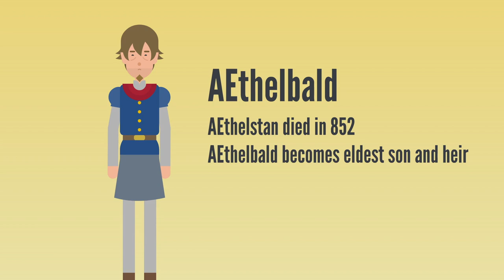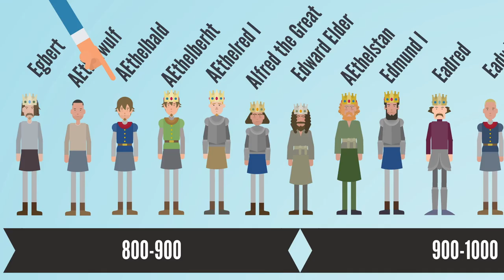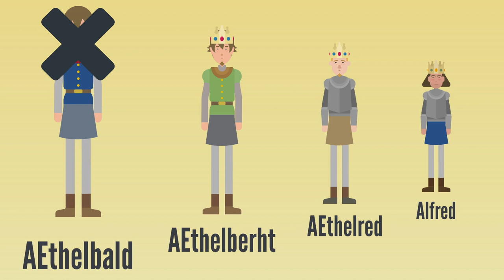Wessex Brothers. Kings AEthelbald, AEthelberht and AEthelred - English monarchs animated documentary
You can help us keep making these videos by supporting us via Patron

In this video, we’ll cover the reigns of his three sons AEthelbald, AEthelberht and AEthelred. All three were older brothers to their more famous younger sibling, King Alfred the Great.

In our previous video, which you can access in the link below, we learned about their father, King AEthelwulf, who ruled Wessex from 839-856AD.

Between them these three brothers ruled from 856 to 871AD, around 1,150 years ago. For context, they were on the throne roughly 650 years before Henry VIII and around 200 years before William the Conquerer and the Normans came across and took over.

For a summary of events leading up to their emergence and for context, we recommend you watch our previous video, linked below.

AEthelbald was the second son of King AEthelwulf of Wessex. In 855, the King decided to make a pilgrimage to Rome and left AEthelbald in charge of Wessex and his younger son AEthelberht in charge of Kent.

On his return a year later, the impertinent son refused to give up the throne. His poor father was reduced to effectively retiring as king of Kent and some smaller eastern provinces.

On his way home, AEthelwulf had married Judith, the 13-year-old daughter of the Frankish king Charles the Bald, it’s thought as a way of associating his kingdom with that of the Carolingian dynasty, established by the mighty Emperor Charlemagne.

After AEthewulf’s passing in 858 … AEthelbald takes Judith - yes, his step-mother - as his wife; his motivation most likely being to strengthen his ties to the Carolingian dynasty.

Nevertheless, the marriage was later condemned as an affront to Christian dignity.

Aethelbald died in 860 at Sherborne just two years after his father and after just a few years on the throne.

As he died childless, AEthelbald was succeeded by his younger brother AEthelberht who as sub-king of Kent, was able to unite Kent and Wessex.

It’s possible AEthelberht’s younger brothers AEthelred and Alfred (later the Great) were intended for the throne, but both were still young boys at the time. Given the kingdoms was being threatened by Vikings, it’s thought it was safer to appoint AEthelberht instead.

AEthelberht ruled from 860 until his passing in 865 and he’s described as a good king who ruled with peace, love, honour and harmony.

Like his older brother, it’s thought that he died childless and the throne was inherited by his brother AEthelred.

AEthelread I was born in around 847AD and reigned from 865 to 871 between his late teens and mid-20s.

AEthelred did have sons, but given that they were infants when he died, the Crown went to his younger brother Alfred.

865 was a significant year in England’s history because that’s when the Vikings Great Heathen Army landed in England.

In previous decades Vikings had launched raids on towns and villages and in 851 had stepped up their campaign by sailing 350 ships up the Thames and subduing London and Canterbury. On that occasion they were stopped by King AEthelwulf who defeated them at the Battle of Aclea, in Surrey.

Over the next five years they conquered Northumbria and East Anglia and eventually established Danelaw, a Viking kingdom which controlled vast parts of north and eastern England for the next 90 years.

AEthelred and his brother Alfred faced numerous Viking attacks, losing a battle at Reading in January 871 but beating them a few days later at the Battle of Ashdown where the Vikings suffered heavy losses; though this victory was short-lived and was followed by a defeat two weeks later at the Battle of Basing.

AEthelred died in about April 871, possibly of battle wounds.

He was succeeded by his brother Alfred - later Alfred the Great.